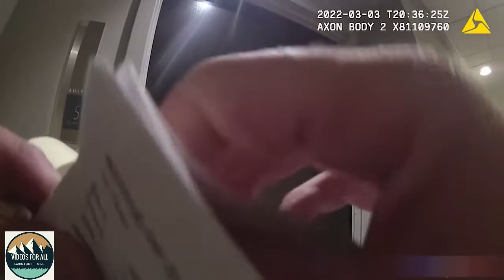Woman gets shot in San Diego police shooting after stabbing officer in the chest